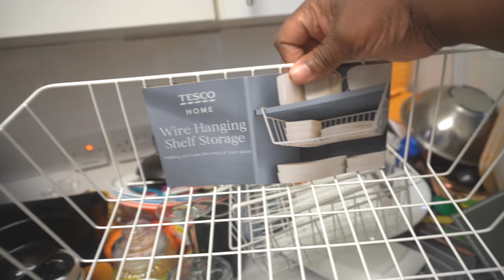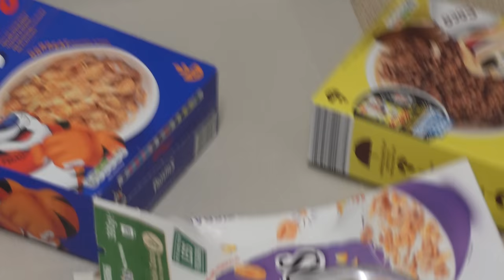SMALL KITCHEN ORGANIZATION ON A BUDGET/ small pantry ORGANIZATION ideas hacks